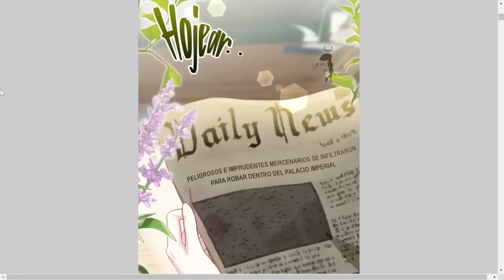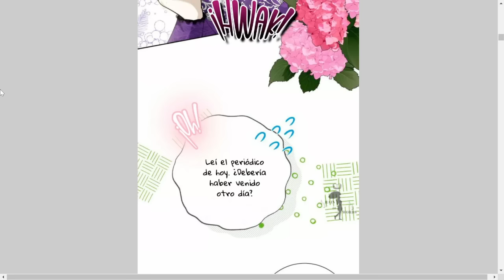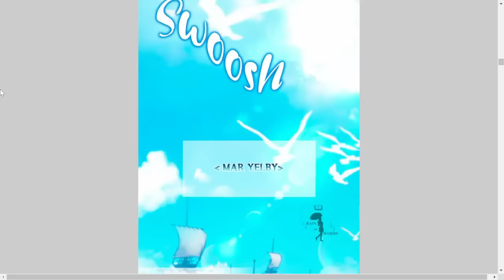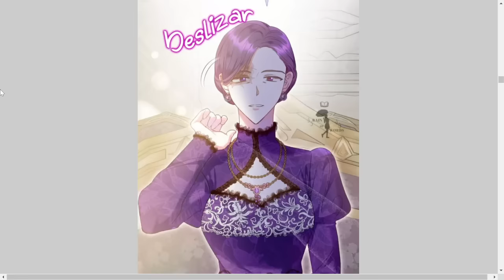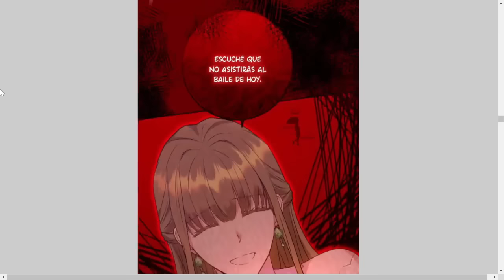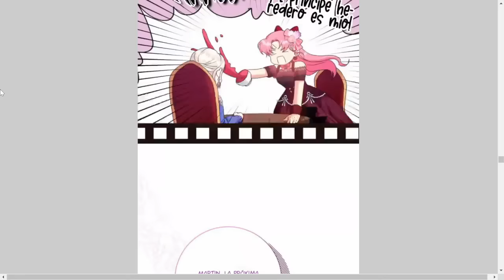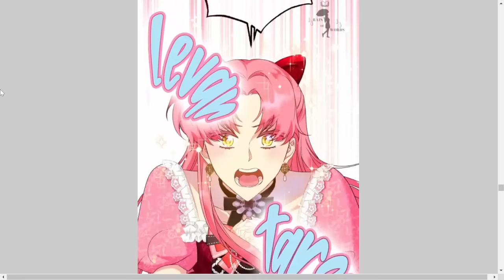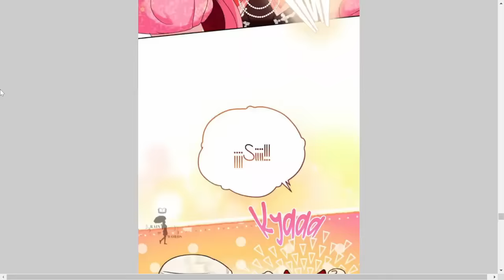Es Reencarnada en una novela de romance pero solo le interesa conquistar el mundo MANHWA # 9